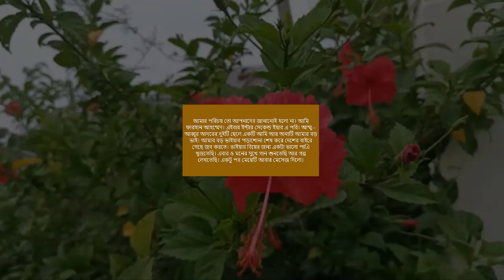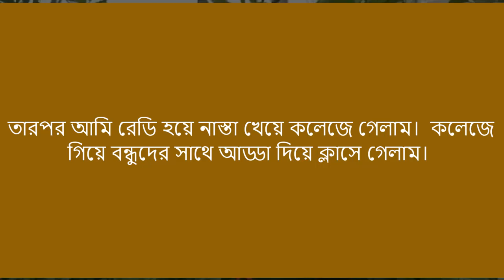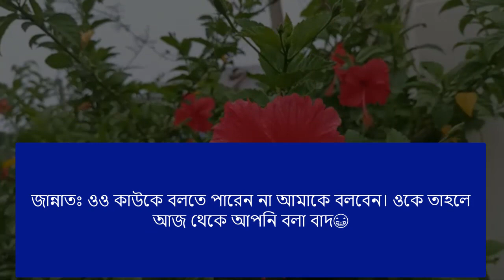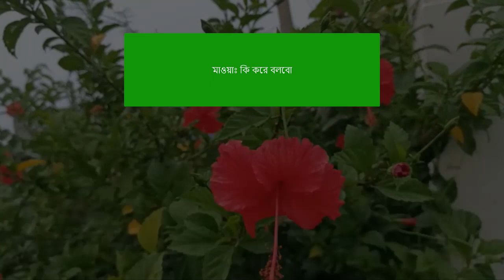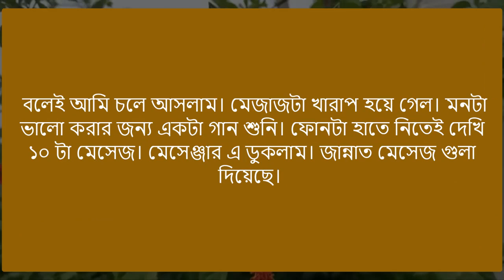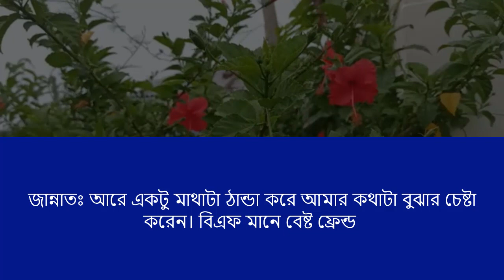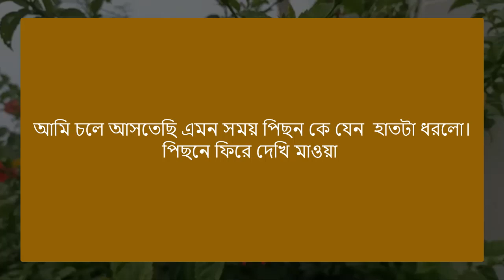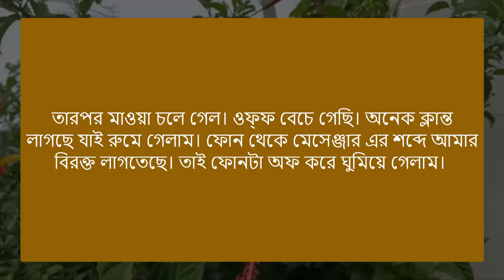ফেসবুক প্রেম || পর্ব - ১ || Voice = Ashik+Pianka,mafi+5